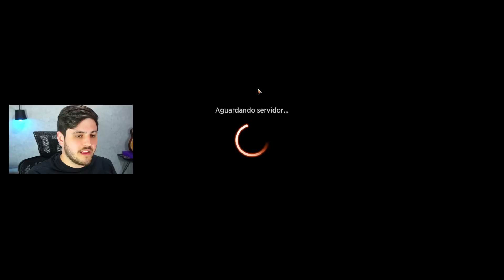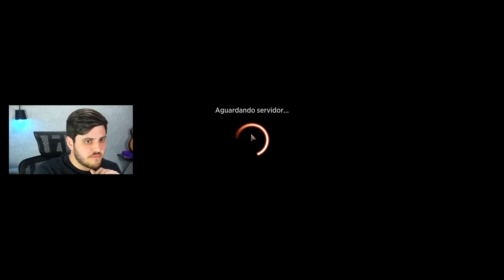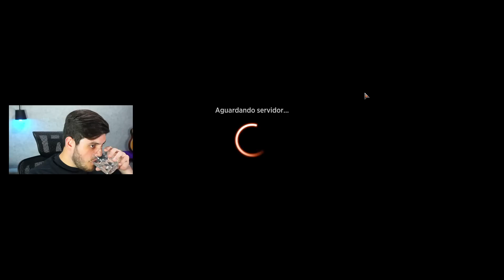🔴 PINTINHO AGGRO → MONO RED STANDARD com DOMINARIA UNIDA! (Magic Arena)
Deck
2 Chandra, Vestida para Matar (VOW) 149
4 Pintinho de Fênix (DMU) 140
4 Epicurista Voldaren (VOW) 182
4 Instigadora de Radha (DMU) 141
4 Adversária Sanguinária (MID) 129
4 Buscadora de Tempestades Temerária (MID) 157
2 Profanador do Instinto (DMU) 119
4 Brincar com Fogo (MID) 154
4 Golpe Relampejante (XLN) 149
4 Kumano Enfrenta Kakkazan (NEO) 152
21 Montanha (SLD) 49
1 Sokenzan, Crisol da Afronta (NEO) 276
2 Devastador de Shiv (DMU) 143

"Vídeo de gameplay do jogo "Magic: The Gathering Arena" jogando com o deck Mono Red Pintinho Aggro no formato Standard com os cards de Dominaria Unida."